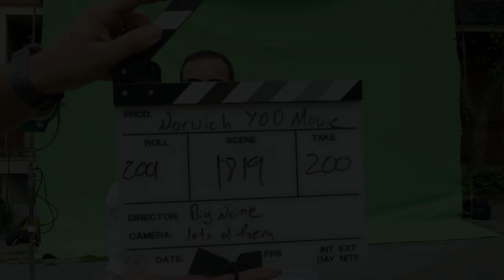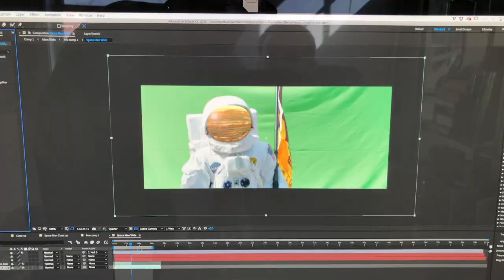Reason #4 to Attend Norwich University Homecoming 2018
Get a behind the scenes look as to what you can expect in the Bicentennial Year of Distinction movie. Make sure that you register for the Celebrate 200 Bicentennial Year Kick Off event at Homecoming 2018 so that you can watch the Year of Distinction movie on the big screen in all of its glory.